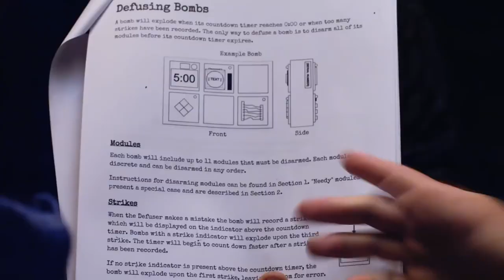Top Party Games on PC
Update of my video from two years ago on the best local multiplayer games on a single screen.
Here are my current top party games on PC! The games are organized in categories.

01:57 Fighting (Side)
05:47 Fighting (3D)
06:43 Fighting (Top)
08:58 Hide and seek
09:50 Competitive cooperation
10:43 Cooperative crisis management
12:47 Mini-games
14:43 Sadisitc obstacle courses
16:58 Racing
18:49 Impossible sports
20:07 1 versus 1 (Duel)

(the list with links was too long for YouTube's description)

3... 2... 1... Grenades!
Alien League
Aqua Lungers
Arena Gods
Astro Duel
Ball Grabbers
Ben and Ed: Blood Party
Big Crown: Showdown
Bloody Trapland
Brawlhalla
Catastronauts
Crawl
Cutthroat Gunboats
Dad Beat Dads
Dead Drop
Diner Bros
Divekick
Duck Game
Dynasty Feud
EggNogg+
Emergency Water Landing
Epic Loon
Foiled
GoatPunks
Grabity
Havocado
Headsnatchers
Heavy Burger
Hidden in Plain Sight
Joggernauts
Jump Gunners
Keep Talking and Nobody Explodes
King of the Couch: Zoovival
Knight Squad
Laser League
Marooners
Muddledash
Nidhogg 2
Nippon Marathon
Nova Nukers
One Strike
Overcooked! 2
Party Panic
Penarium
Porcunipine
Pummel Party
Push Me Pull You
Rocket League
Samurai Gunn
Save Your Nuts
Speedrunners
StarDust Vanguard
Stick Fight The Game
Super Indie Karts
The Prison
Think of the Children
Towerfall
TowerFall: Ascension
Toybox Turbos
Treadnauts
Ultimate Chicken Horse
UNI
Wand Wars
Wizards Tourney
Yahrit!